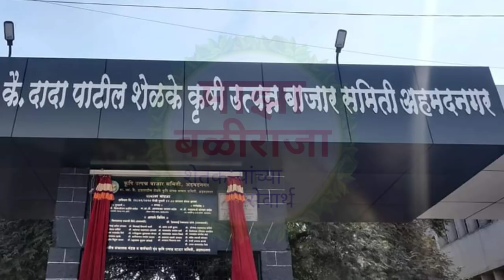पिंपळगाव बसवंत, विंचूर,उमराने, चांदवड,मनमाड, कळवण,सटाणा कांदा भाव 29.4.2020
पिंपळगाव कांदा बाजारभाव,विंचूर कांदा बाजारभाव,उमराने कांदा बाजारभाव,चांदवड कांदा बाजारभाव,मनमाड कांदा बाजारभाव,कळवण कांदा बाजारभाव,सटाणा कांदा बाजारभाव